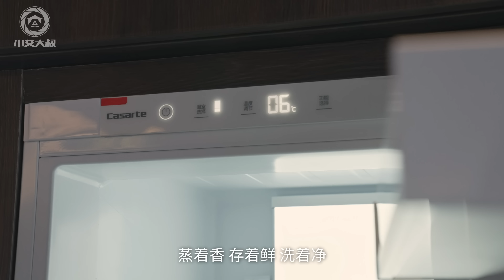【小艾大叔】天府之都560平米pro版疊拼，配得上豪車車主的宅子長什麼樣？| Luxury Apartment Tour & BMW i7 Review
與汽車博主終極小騰！期待2年的聯動終於來了！科技豪車配智能豪宅，過癮!

詳情🔎Info
位置 Location：成都
面積 Area：560㎡，4房10廳7衛

更多經典必看🔥More to watch

時間節點🕗Time codes
0:00 簡介 Intro
1:14 大橫廳 Activity area
2:37 主臥套房 Master bedroom suite
3:29 次臥套房 Other suites
3:43 社交區域 Social area
4:04 娛樂區域 Entertainment area
4:29 好車配好景 Nice car for the nice view
6:04 坐得起豪宅的艾叔 Albert's test drive
7:19 說點實在的 Some comments

更多文案請關注小艾大叔公眾號，微博還有超多獨家圖片等你來解鎖！